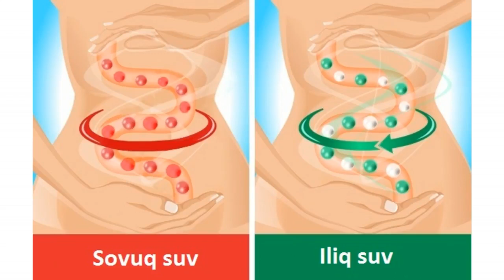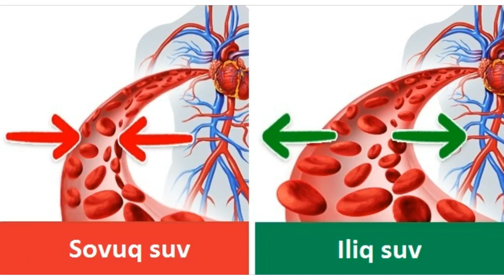Одам организмига жуда фойдали малумот (совук сув ва илик сув)